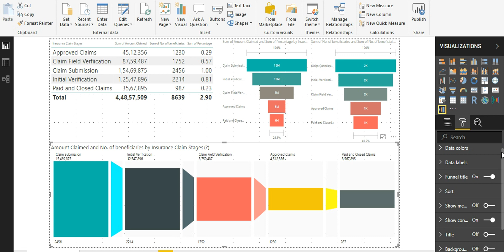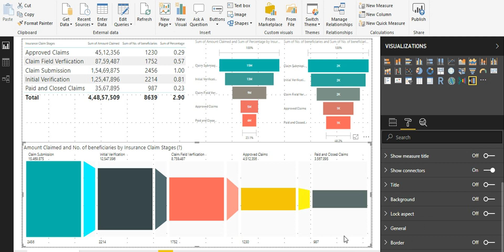Horizontal Funnel from MAQ Software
This Video gives a clear explanation and the usage of Power BI Custom Visual - Horizontal Funnel by MAQ Software